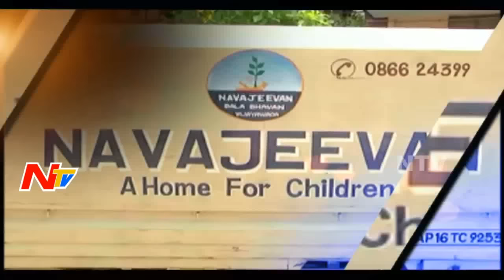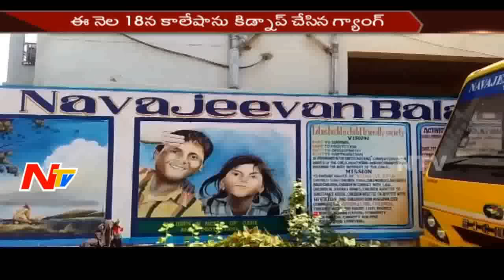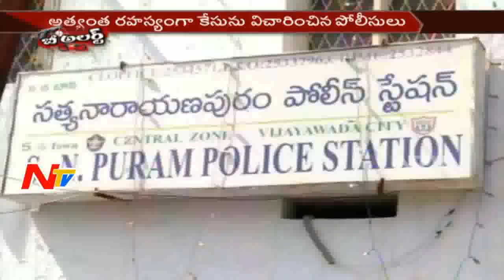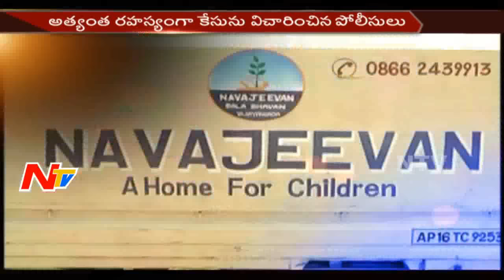Thugs Abduct Chidrens for Hidden Treasures || Rescued || Vijayawada || Be Alert || NTV